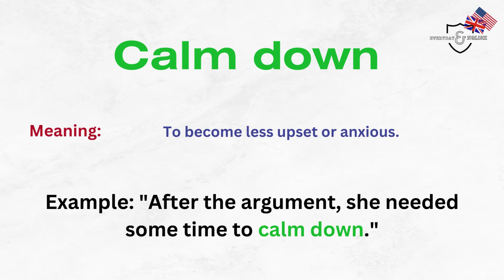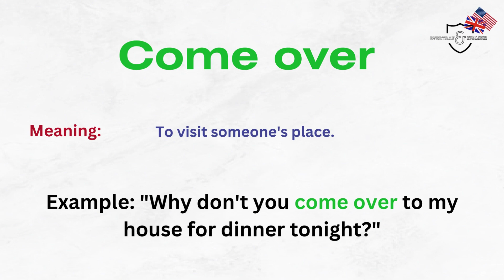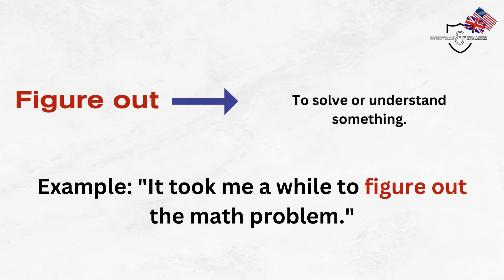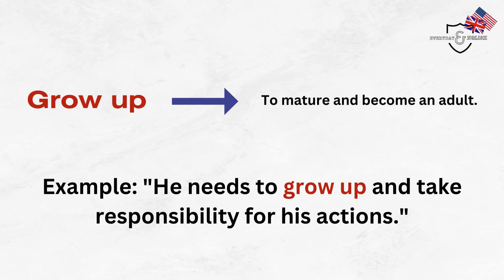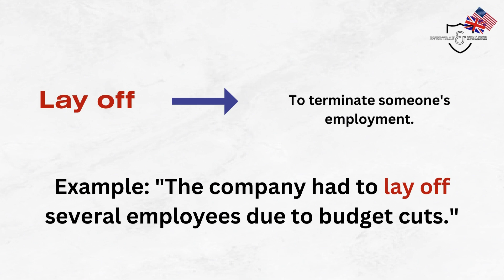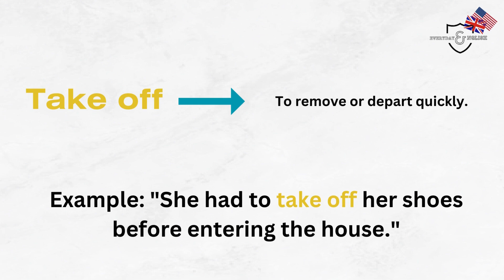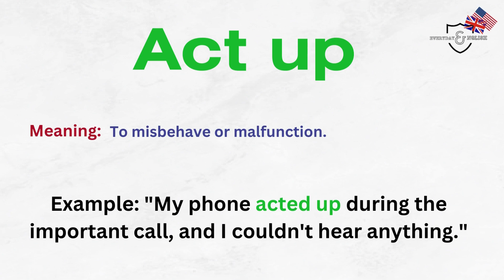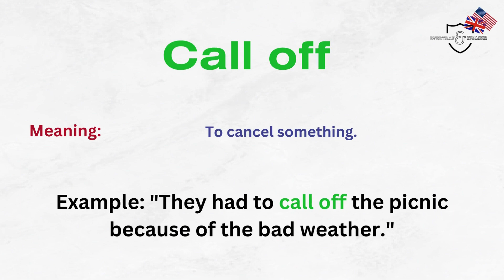28 Everyday Native English phrases with modern Family | used in everyday English conversation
Welcome to our Everyday English Hub! 🌟

Are you ready to take your English language skills to the next level? Look no further! Our channel is dedicated to making learning English an enjoyable and seamless experience for you.

"Unlock the charm of everyday English with these 28 native phrases inspired by the hit TV show Modern Family! Join us as we dive into humorous and relatable dialogues that mirror real-life conversations. Enhance your language skills and connect with others effortlessly.

 Remember, it's "Everyday English" for extraordinary communication! 💬🚀